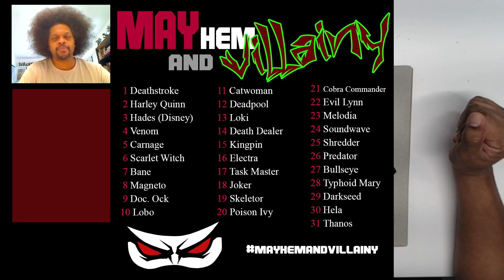Draw with me! deadpool - 10 Minute Drawing Challenge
00:00 - Opening
00:09 - Intro
01:08 - 10 Minute challenge
11:08 - Conclusion

As an Artist that is pretty slow when it comes to production I am now on a quest to get faster. This is one of the ways I have be told that will help with production speed. As an artist that goes to a lot of conventions and is looking to make as many fans happy as possible I decided to adapt this process and see if it is possible to produce 10 minute commissions that are more then what people expect.

So I am timing myself, 10 minutes, in order to force myself to work faster. Once the timer goes off then I have to stop no matter how finished I think the image looks.

Will you join me in the 10 minute challenge? I am going to be doing these drawings everyday with the mindset that I am trying to get faster.

followthekaiser